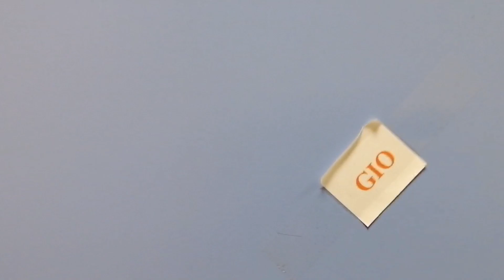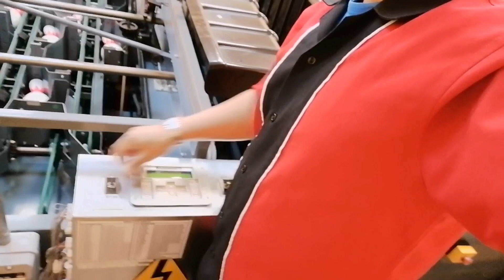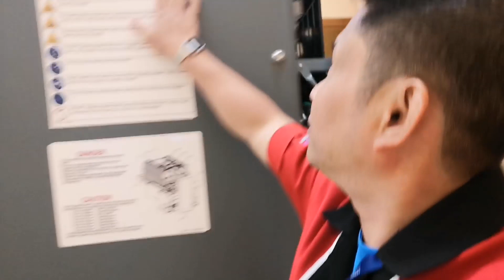HANGGANG SA MULI PAALAM QATAR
​ @pinboy1214  new zealand life ni pin boy araw araw na buhay ni pinboy dito sa new zealand ipapakita natin ang kagandahan ng auckland new zealand magagandang view kagaya ng park at kabahayan, mga restaurant, malls, grocery store, beaches, at mga pinakamagandang nature dito sa new zealand